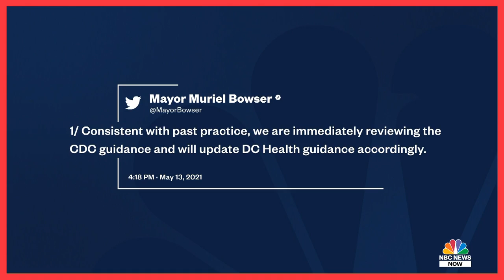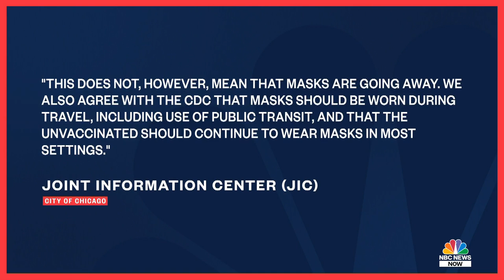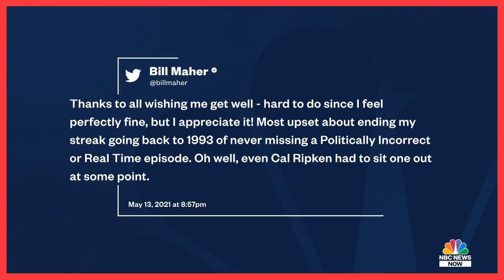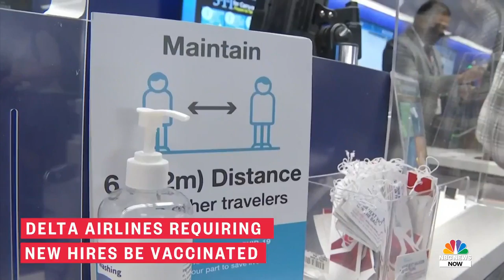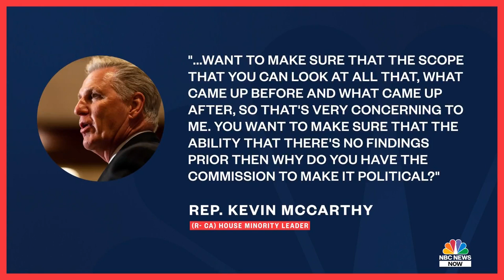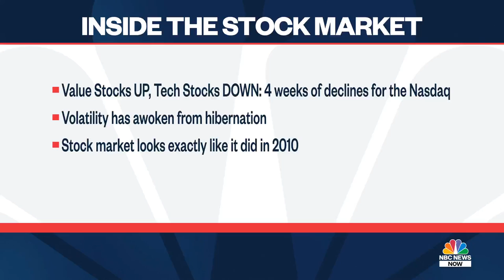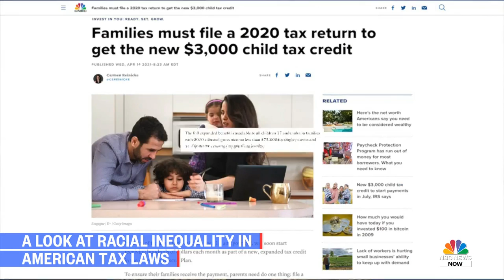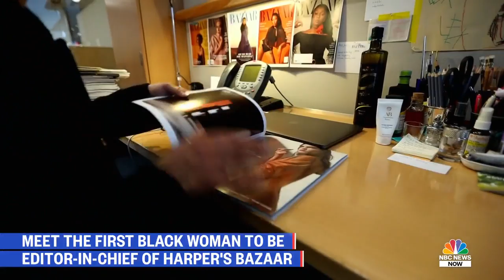NBC News NOW Full Broadcast - May 14th, 2021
Americans react to new CDC guidance, fully vaccinated people can ditch masks, A look at racial inequality in American tax laws, and Biden helps shine new light on stuttering.